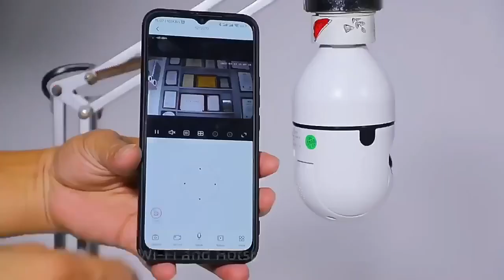Indoor Hd Screw Camera Color Nightvision Wireless Dual Lamp Bulb Camera 360 Degree Smart Security Bu